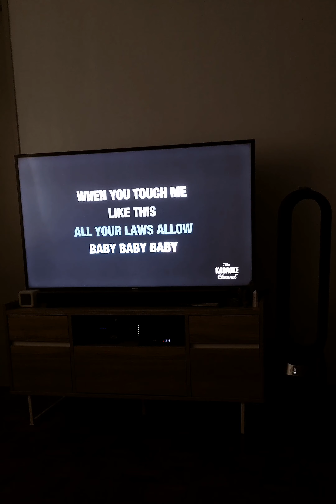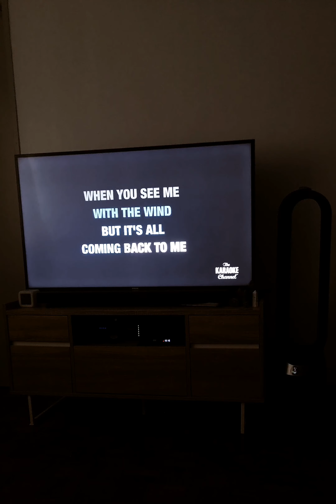Celine Dion - It's All Coming Back To Me Now karaoke by me